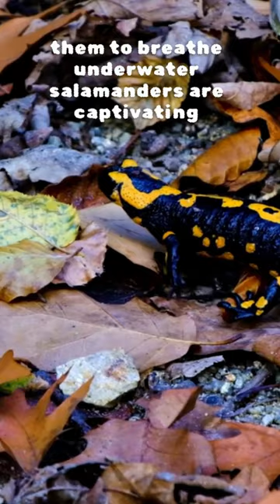Salamanders: Nature's Remarkable Amphibians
"Welcome to the enchanting realm of salamanders! Join us on this immersive YouTube adventure as we uncover the secrets of these incredible amphibians. Discover their mesmerizing ability to regenerate, their diverse habitats, and their fascinating behaviors. From their vibrant colors to their intricate life cycles, we'll delve into the captivating world of salamanders and shed light on their important ecological roles. Get ready for an unforgettable journey into the wondrous world of salamanders!"Animals